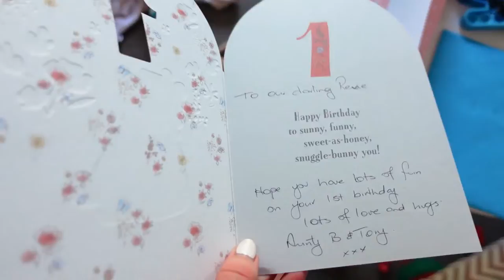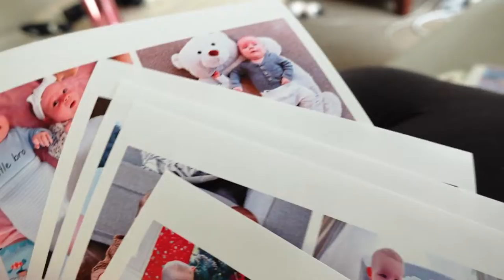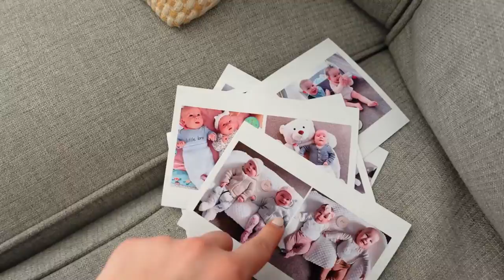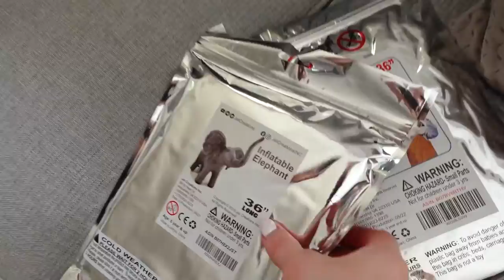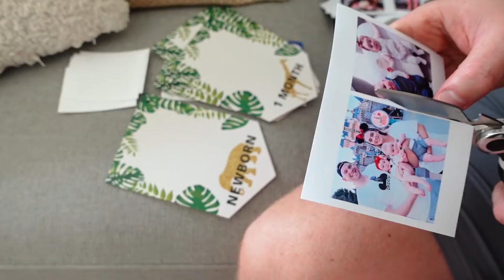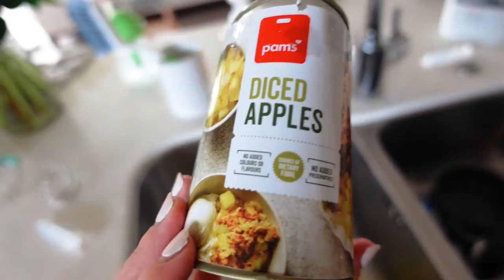How To Throw A Wild Ones FIRST BIRTHDAY PARTY! (For Twins)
It's finally time to celebrate your twins first birthday! But what kind of party should you throw? Watch this video for our WILD ONES theme! I promise your twins' first birthday party will be one you'll never forget!

Welle Club empowers you to live well!  Reach your goals faster than ever with our  extensive collection of delicious keto and low carb recipes, meal planner tool, pre-made meal plans to choose from, and a keto macro calculator to ensure you're giving your body what it needs!  Join Welle Club app today for your free 7-day trial and see what we're all about!